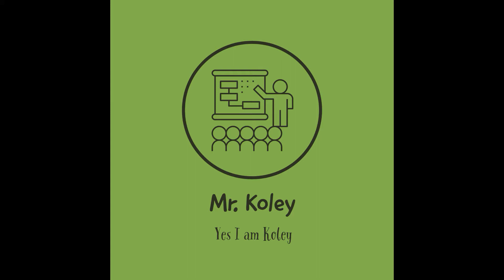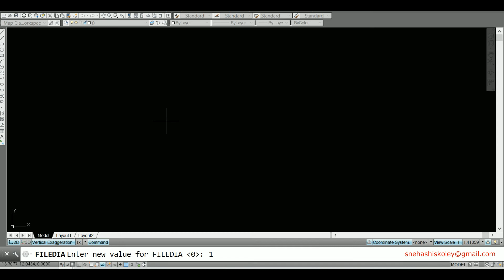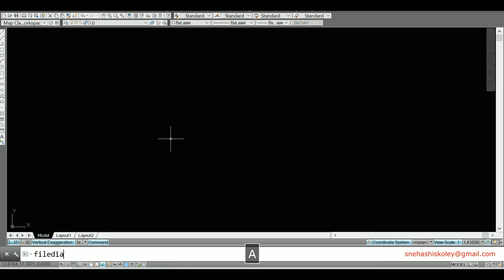AutoCAD FILEDIA Command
When AutoCAD's Open or Save dialog box not appearing